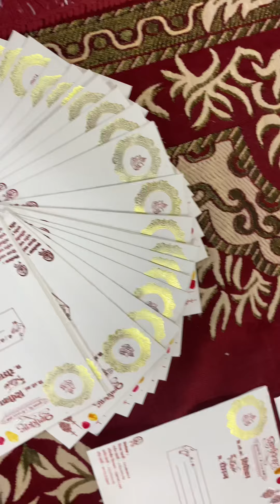आमच्या ताईच्या लग्नाला येयच हा तुम्ही🤗😍